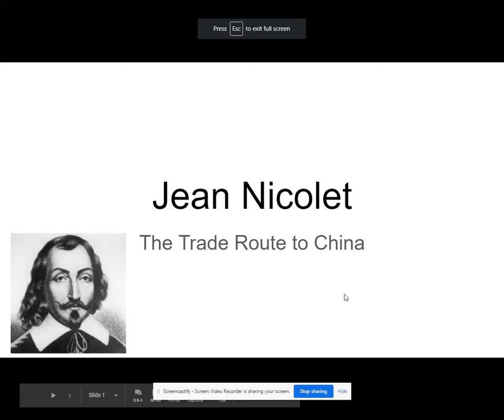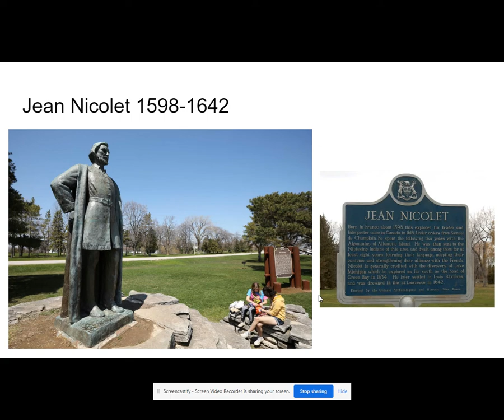Jean Nicolet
Jean Nicolet for Distance Learning 4th Grade